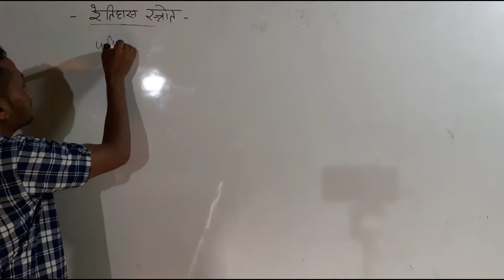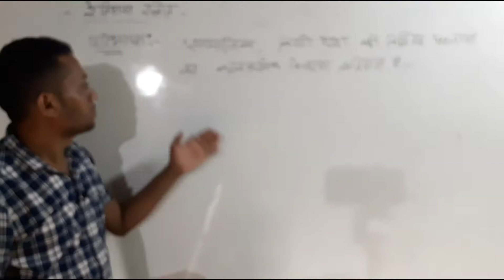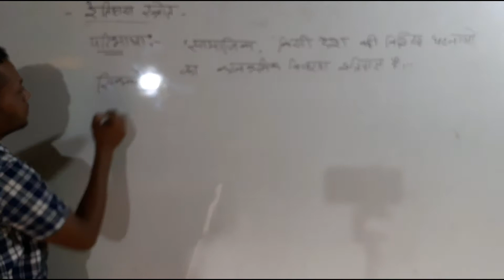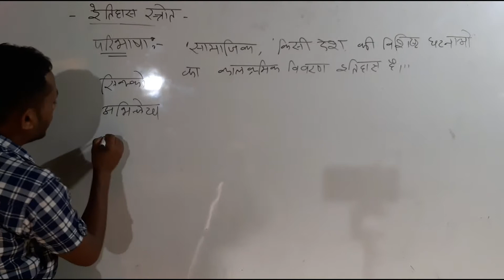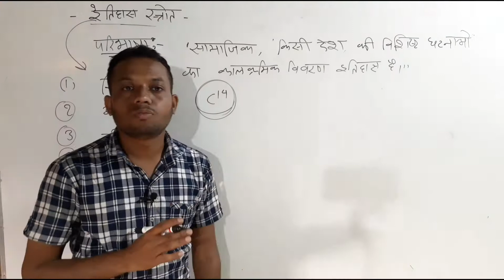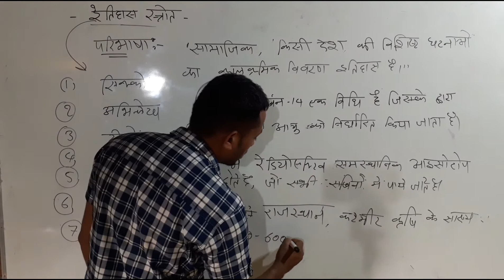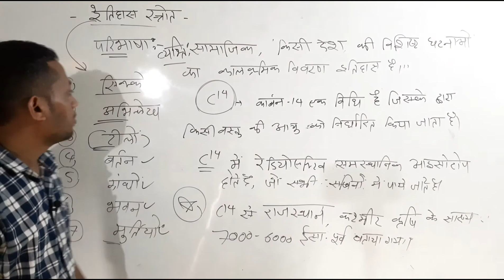भारत का इतिहास सामान्य परिचय | Indian history (1) | utsav classes mds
साथियों अगर आप किसी भी प्रतियोगी परीक्षा की तैयारी कर रहे हैं जिसमें भारत का इतिहास पूछा जाता है तो यह वीडियो आपके लिए महत्वपूर्ण हो सकता है ।